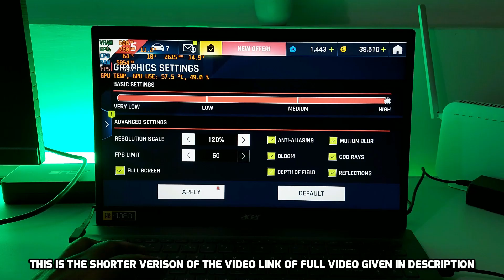Gaming test and thermals of Acer Aspire 5 I5 1240P RTX 2050 | SHORT V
This video has a detailed analysis about the gaming performance and thermals of Acer Aspire 5 i5 1240P RTX 2050.

🔸 ACER ASPIRE 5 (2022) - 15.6” 60HZ/I5 1240P/RTX 2050 4GB 35W/8GB/512GB SSD/TB4
🔸 ACER ASPIRE 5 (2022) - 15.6” 60HZ/I5 1240P/RTX 2050 4GB 35W/16GB/512GB SSD/TB4

Some Other Best Laptops Under 60K
🔸 Nitro 5 - i5 11400H/GTX 1650/ 8GB/ 512GB SSD
🔸TUF A15 144HZ/R5 4600H/GTX 1650/8GB/512GB SSD/WIN 11/90WH BATTERY

🔸JOIN ME ON TELEGRAM FOR AMAZING DEALS/POSTS🔸